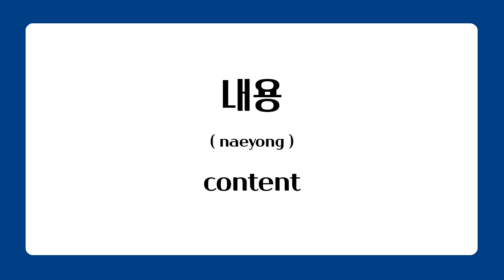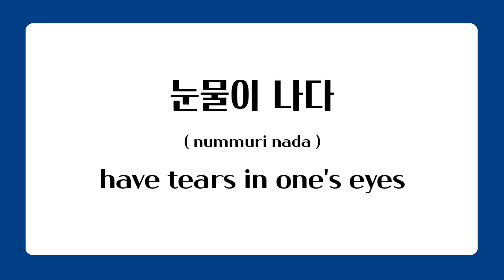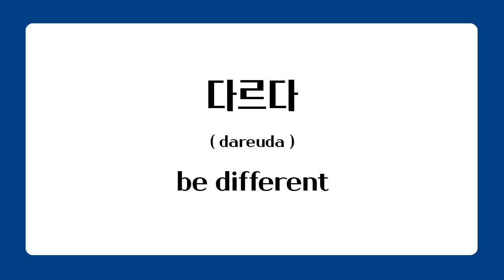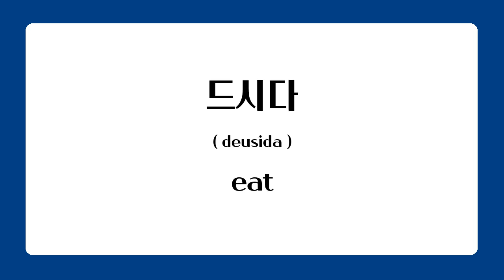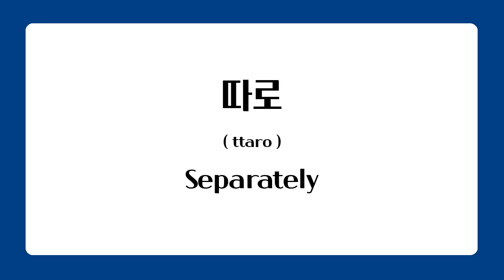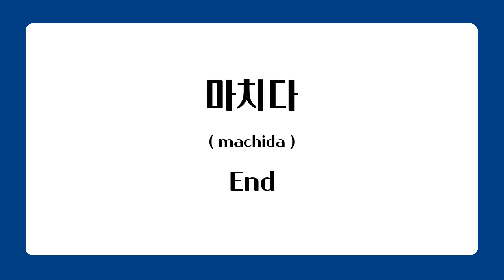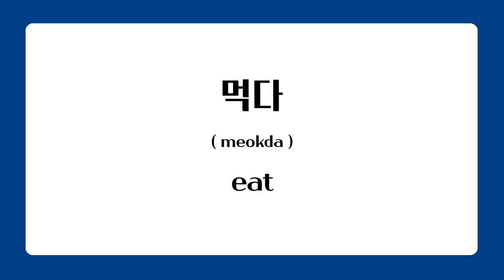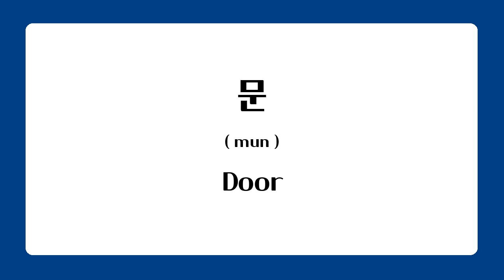Learn Korean Language - 100 Basic Words in 10 minutes for beginners Part.2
speak 2times!